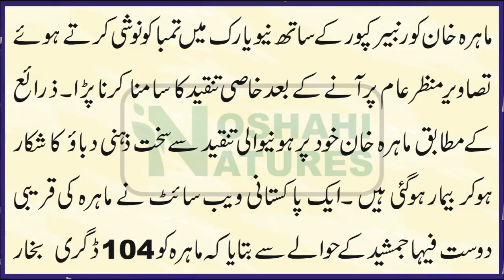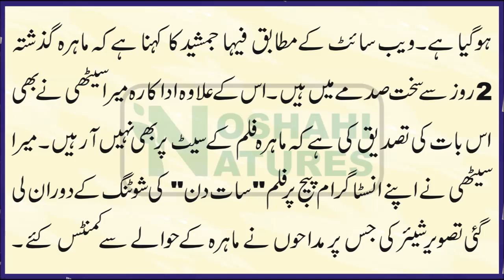Tasaveer Par Tanqeed Mahira Khan Bemaar Ho Gayeen